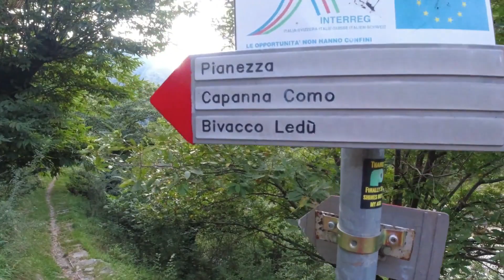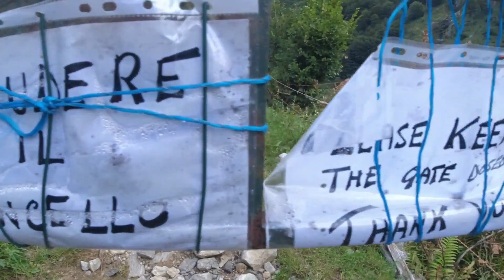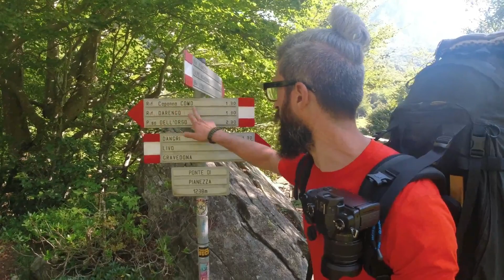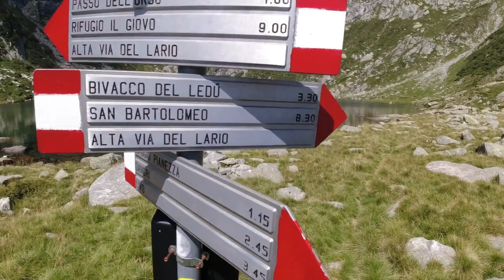Bivacco in alta via Lariana pt.1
In questo video mostro la prima parte di questa escursione durata un paio di giorni dove visito due rifugi: Capanna Como e bivacco Petazzi, qust'ultimo raggiunto percorendo l'alta via del Lario.
Buona visione.